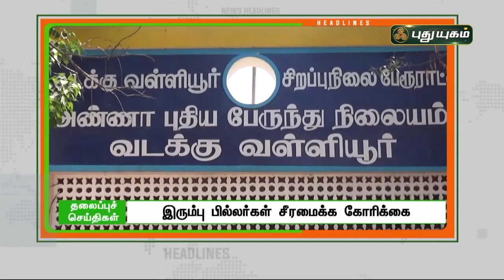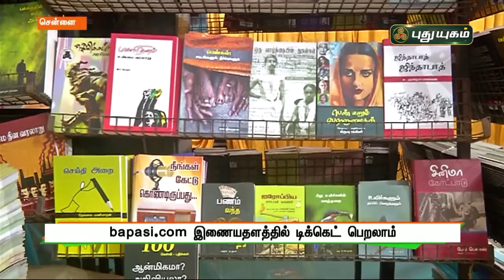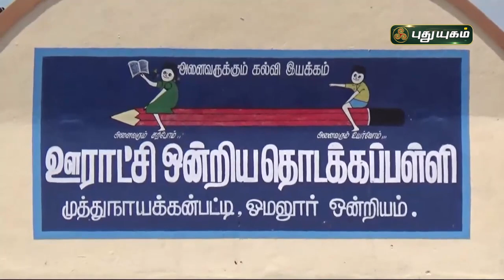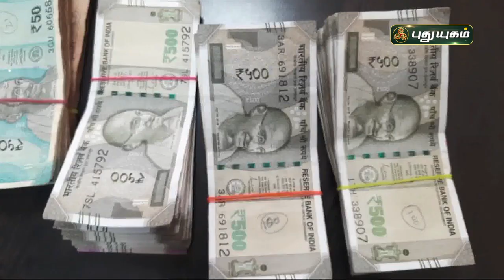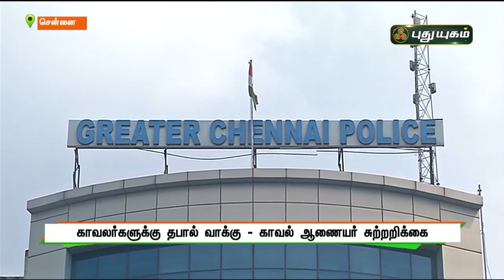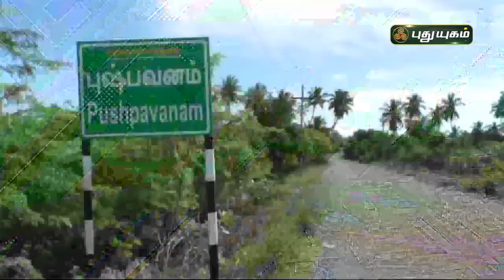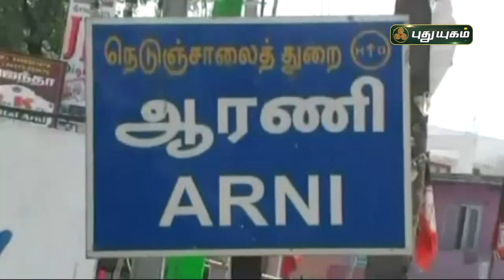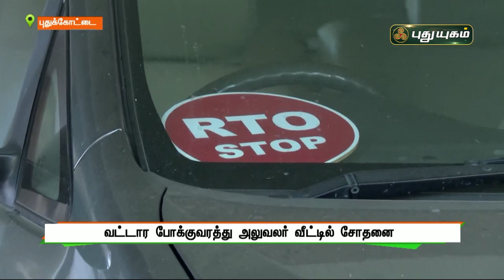புதுயுகம் செய்திகள் | 1 PM News | 05/02/2022 | PuthuyugamTV